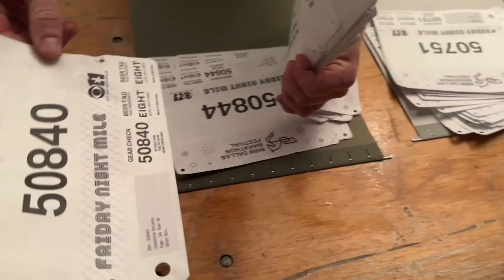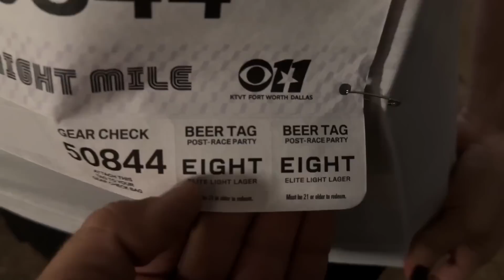В погоне за медалью